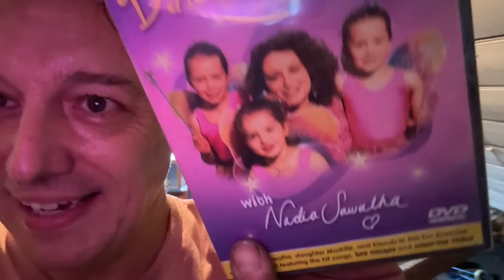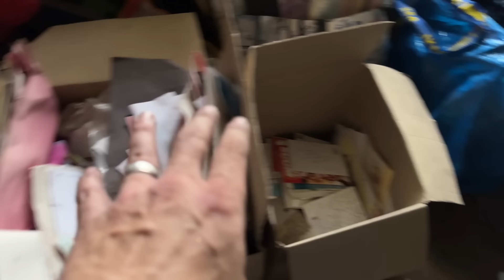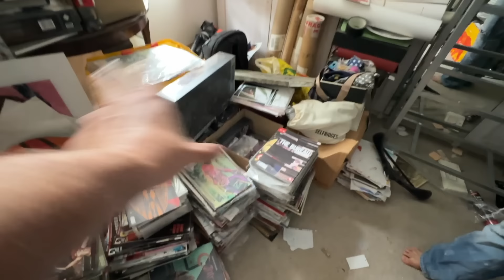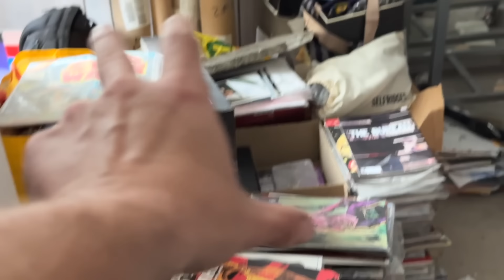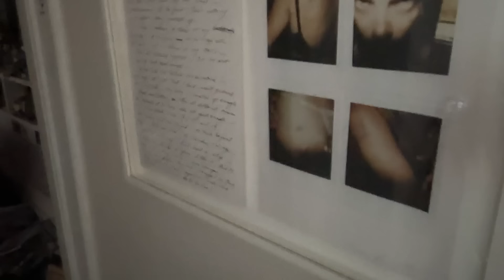HOME TIME 26 Marks IDIOTIC INJURY Infuriates Nadia; Dina ACCUSES Nadia of THEFT; PARENTING Nostalgia